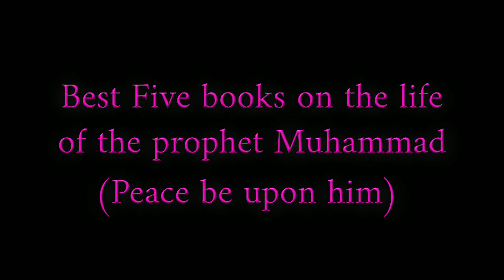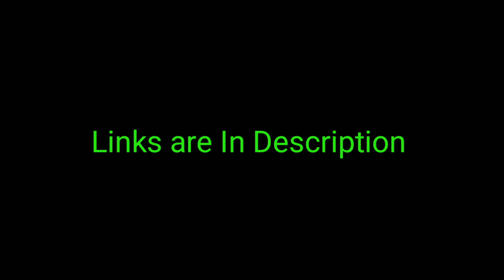Best books on the Life of Prophet Muhammad s.a.w | Seerah Books | to Change your life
Muhammad: His Life Based on the Earliest Sources
By Martin Lings(Abu Bakr Siraj al-Din)

The Sirah Of The Final Prophet (s)
By Sharif M. H. al-Banna

The Sealed Nectar (Ar-Raheequl Makhtum)Biography of the Noble Prophet (P.B.U.H)
By Shaykh Safiur-RahmanAl-Mubarakpuri

The Life of Muhammad (Salla Laho Alihe Wa Sallam)
By Muhammad Husayn Haykal

Muhammad (PBUH), English Translation of Khutbat-e-Madras
By Syed Sulaiman Nadvi